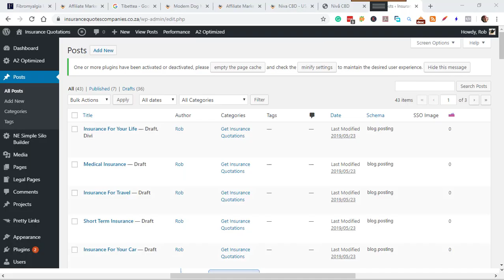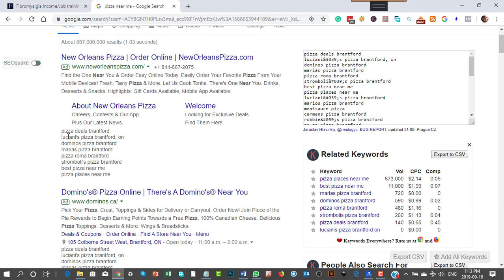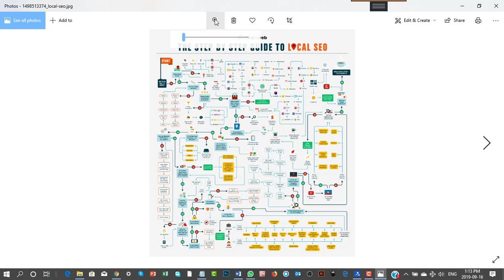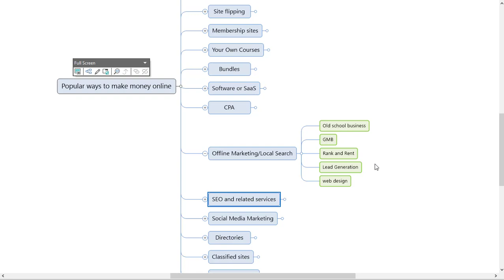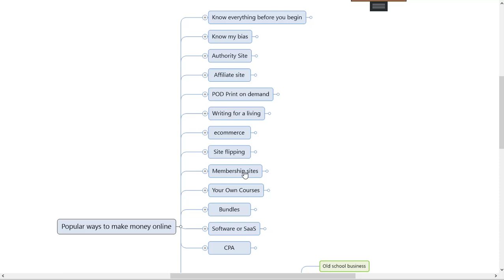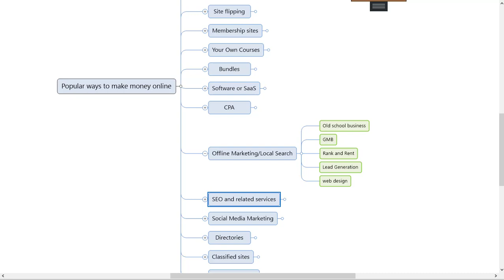15 make money online – Offline marketing – local search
All the videos here in this playlist are related to the training I have for people who suffer from fibromyalgia or any other debilitating illness or condition.'
This includes lupus, MS, chronic fatigue and many other conditions.
Basically, it is for people who have a condition that makes it difficult to keep a full-time job. If you have fibromyalgia there will be days when your energy levels are too low to get any work done, and things like stress and anxiety can and will affect your ability to cope with work tasks.
The idea is for me to take the skills I have in teaching people how to make money online, BUT to allow for the fibro conditions.
Because I also have fibro it means that I am also affected by this problem (Friday was a low energy depressed and crying day for me - as an example) and yet yesterday I was able to produce this entire 21 video introduction training series.
All the videos in the playlist are just there to explain to you how that type of money-making idea or opportunity works. The detailed training will be in another place inside the membership site.
There will be a 7-day free trial period if you feel that you would like to come inside the site to see what training is possibly the right one for you and your condition.